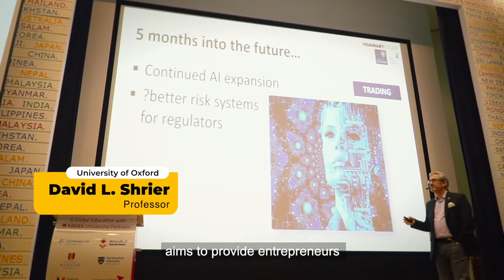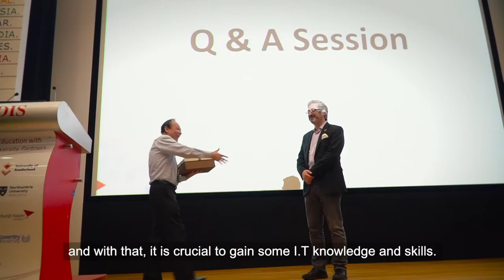MDIS Breakfast Talk Series | Professor David L. Shrier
blockchain: The rise of blockchain is set to revolutionalise the financial sector, creating opportunities for more tech-driven innovations for present and future economies.
A digital ledger of economic activity, blockchain drives a decentralised egalitarian network of transactions that can provide unprecedented levels of security, transparency and data immutability in financial operations.
This is the future of the industry, according to Dr David Shrier, Associate Fellow from Saïd Business School, University of Oxford, who gave a compelling seminar as part of the MDIS Breakfast Talk series earlier this month. The talk was titled “Crafting A New Financial Ecosystem”.

Speaking to a group of over 200 students and members from MDIS and the University of Oxford as well as the banking and finance executives, Dr Shrier shared that the financial industry is leading in exploring the potential of blockchain.

With big data analytics and artificial intelligence holding the reins in such a progressive industry, the transformation of the sector owing to new technologies like blockchain will completely change the way we buy and sell today.

or contact 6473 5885. See you on 10 Jan 2020 (Fri) at MDIS Campus!